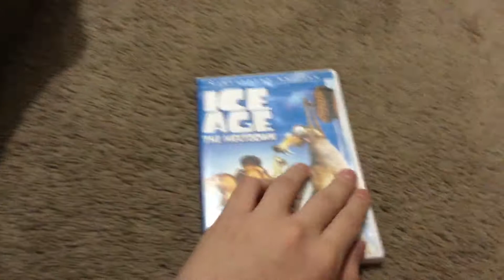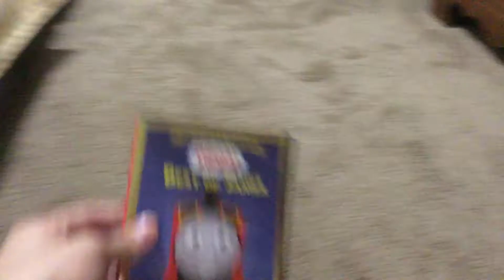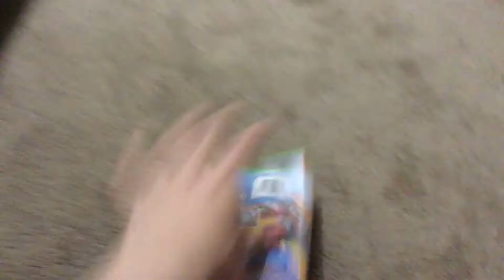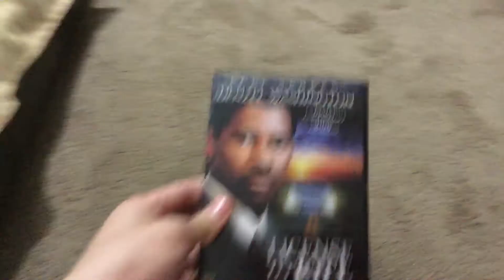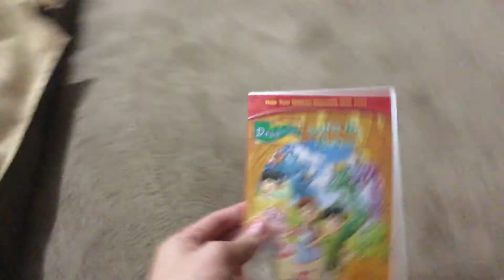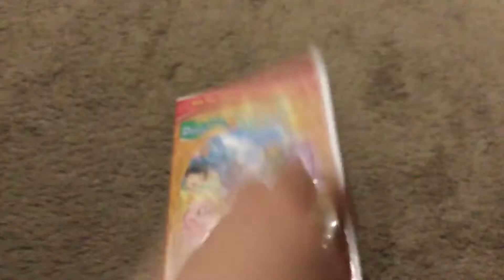My New 3-Triangled Case Amaray Original Case DVD Collection